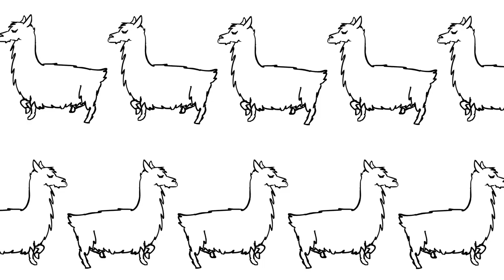Everybody Love a Llama!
I paid YouTube to show you this instead of another boring ad and I have no regrets.

Why❓

Because I want to disrupt the mundane and displace those who view you as a commodity💥

And if you want some extra benefits, consider becoming a patron. And together, we will take over the YouTube adspace!

🚩Patrons 📢

Caitlin C.
Ned N.